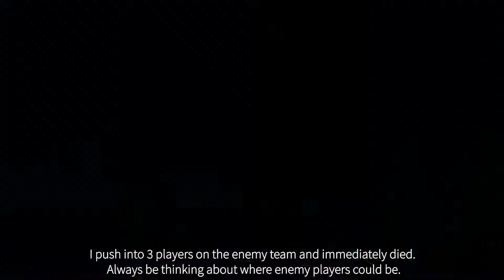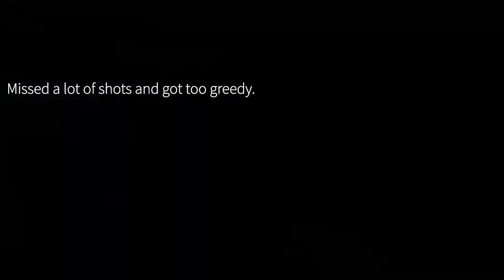HARD Carry: Aquarius Slayer Guide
How to play Slayer on the map Aquarius.
Tips and Tricks to get more kills and climb the ranks.
Gameplay by a Top100 Mouse and Keyboard Player.